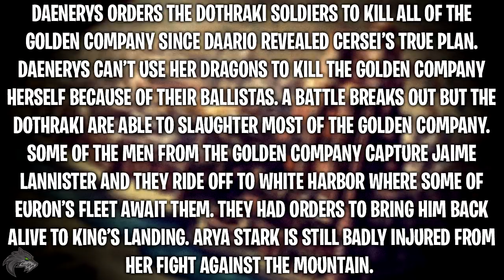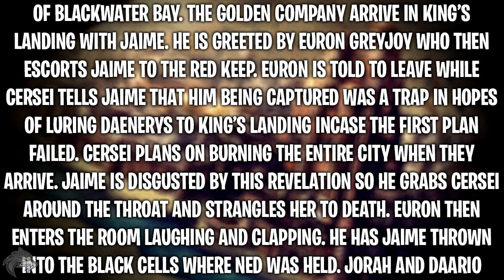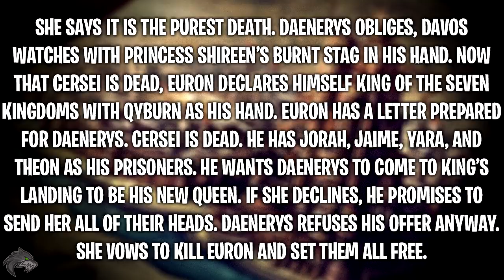Game of Thrones Season 8 Ep.4 Plot Leak Review? MIND BLOWING INFORMATION MUST WATCH | Lycan Studios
Welcome to Lycan Studios! Today, we look at another Game of Thrones Season 8 Plot Leak. I can't say this is definitely truth but I'm not going to lie, it sounds very possible!